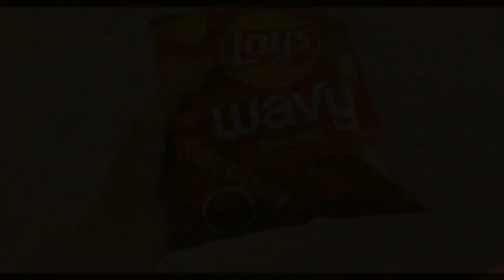My Village Life 🥰| Aj Bachpan ki yaad taza ho gyee | Vlog 30 😍 | Life with Safia